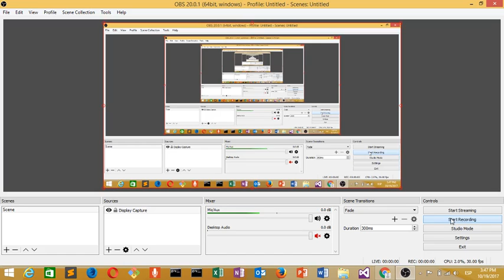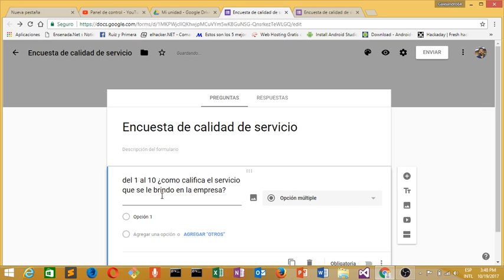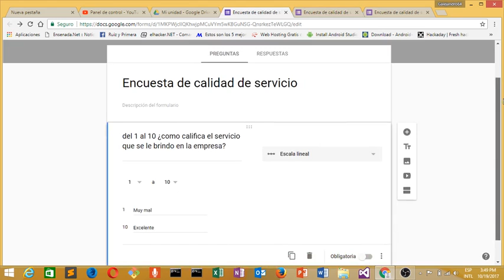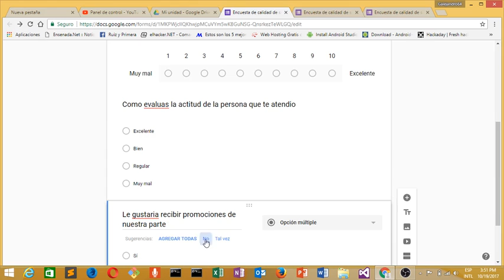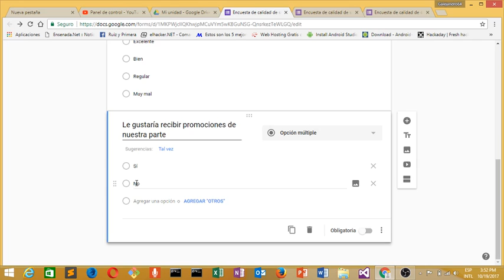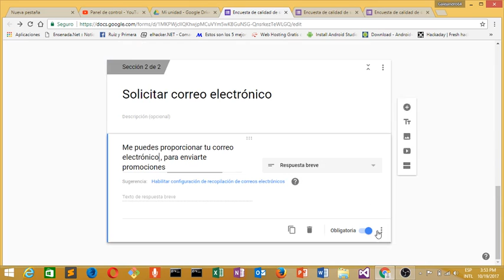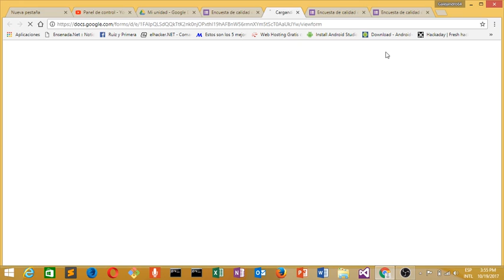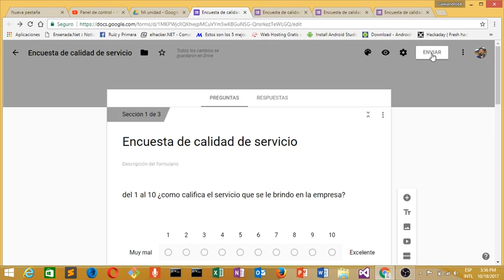Consejos para estudiantes Google Formularios parte 2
En este vídeo te muestro como empezar a crear un formulario de Google,en este caso vamos a crear una encuesta de evaluación de atención al cliente muy parecida a las evaluaciones que aplican algunas compañías de telefonía celular cuando acudes a sus centros de atención  a clientes.